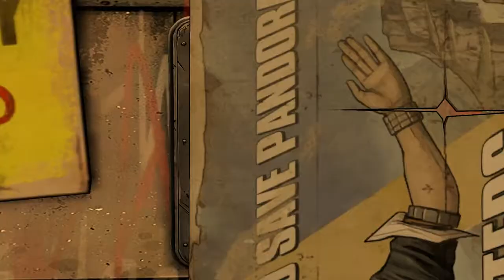The Other Side of the Story - Tales from the Borderlands playthrough - Part 4